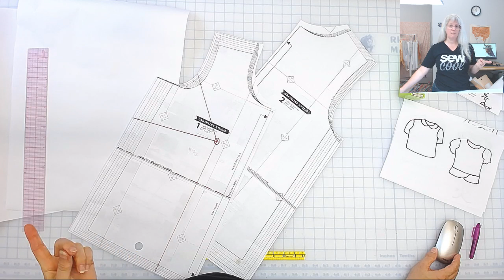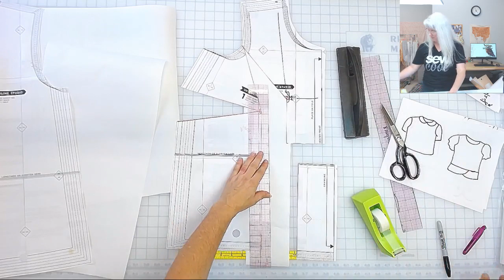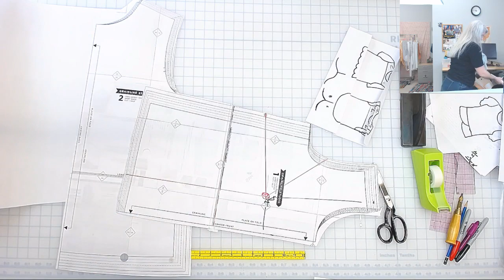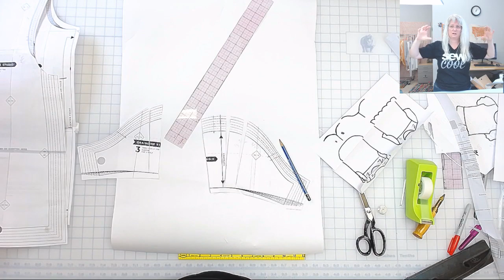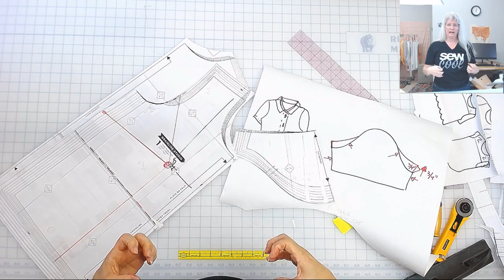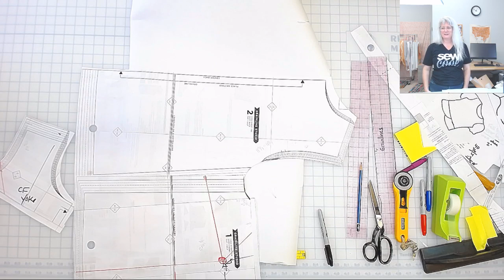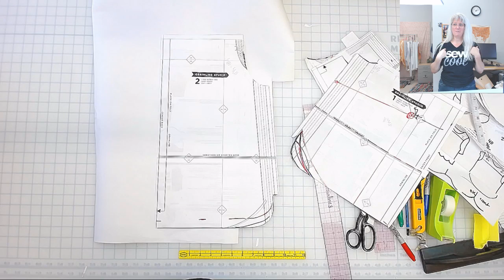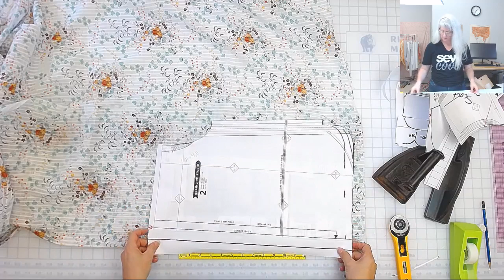Cutting Scout Tee..Sewing by Sew Sew Live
Cutting the Scout Tee by Grainline Studio for ScoutTeeSeptember We'll go over all sorts of variations for the popular Scout Tee! The Scout Tee is like a T-Shirt but made in wovens.

Check out the weekly schedule posted Monday or Tuesday on Instagram @SewSewLive
The stream is free! But I do appreciate your support to keep it going! and THANK YOU!